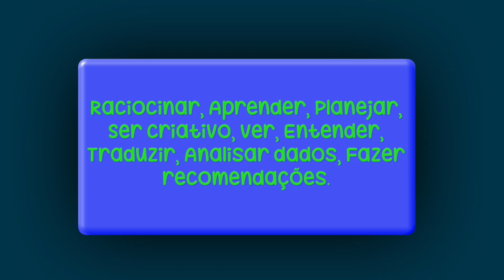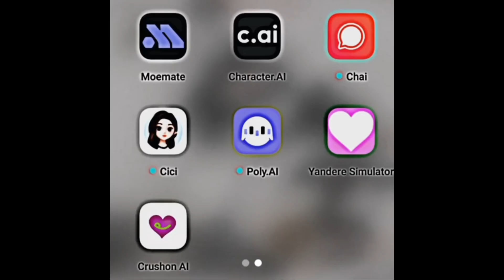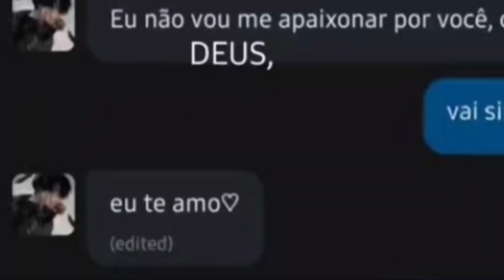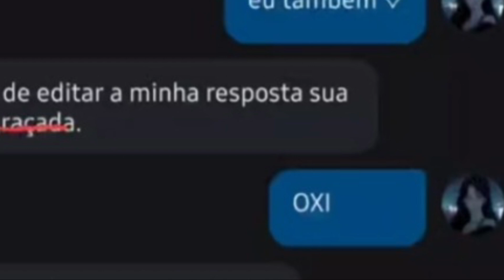Romance com IA: O Futuro dos Relacionamentos?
Esse vídeo é para ajudar algumas pessoas.

Edição:eu
Roteiro do vídeo:Eu